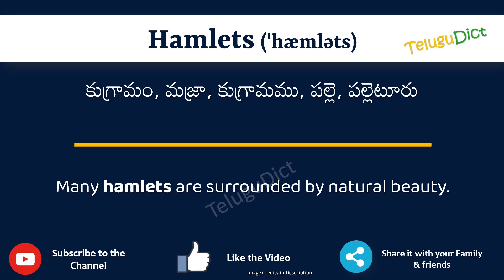Hamlets Meaning in Telugu | Hamlets in Telugu Dictionary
In this video, we will understand the meaning of Hamlets in Telugu and learn the pronunciation of Hamlets in Telugu.

 That is, you will understand Hamlets meaning in Telugu as well as how to speak Hamlets in Telugu,

What is the proper way to speak Hamlets in Telugu?

So, Let’s learn the word Hamlets in Telugu in just one minute.

Let’s, understands Hamlets examples in Telugu

# Hamlets తెలుగులో అర్థం
Hamletsin తెలుగు